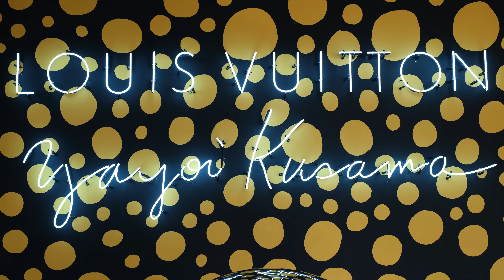Yellow | LOUIS VUITTON × Yayoi Kusama | 東京 | 原宿 | 期間限定ストア | 新宿 | 4K | Cinematic Vlog Shot on X-S10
You & I / Soyb & Amine Maxwell使用

東京駅から歩いて銀座までお散歩しました。
買い物ではなく運動のようなお散歩です。
そして見たかったルイ・ヴィトン×草間彌生コラボレーションの
インスタレーションをDOVER STREET MARKET GINZAへ見に行きました。
さらに松屋銀座も見に行きました
この日のことをCinematic Vlogにしました。

感想などコメントいただけると嬉しいです。

【SNS】
Instagram (メインアカウント)

You & I by Soyb & Amine Maxwell